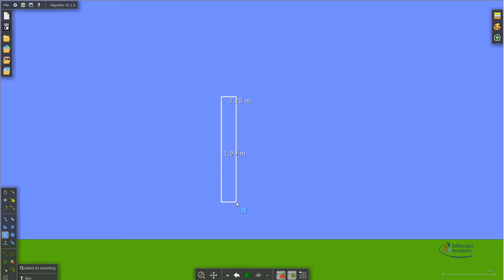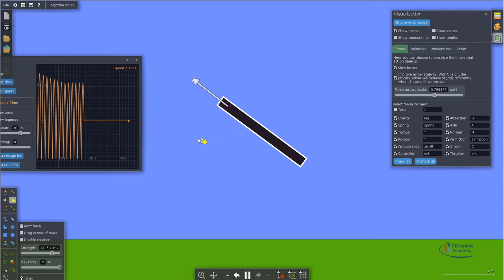algodoo شرح فكرة الجاذبية